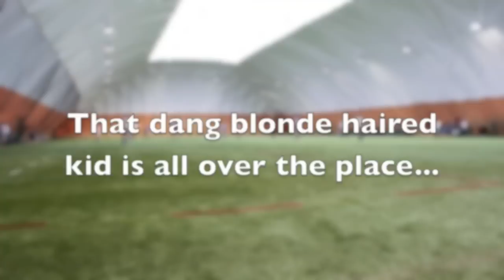That blonde haired kid is ALL over the place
Adam attracts some attention at Oakland Yard and a few kids begin taking him out.  He continues bouncing off the turf until finally LOBOS has the last laugh on an own goal header.  Great effort Adam.